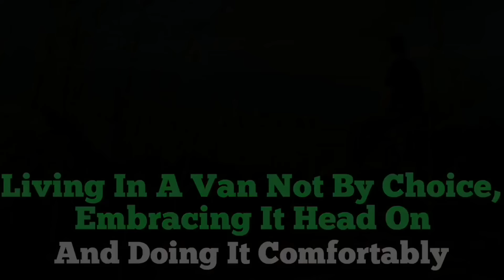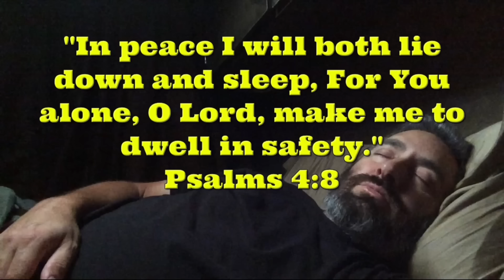Van Life; A Van Life Day!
My life in bits and pieces.